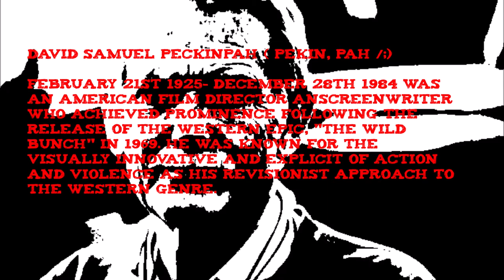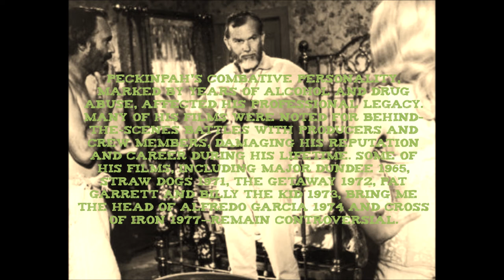TALKAPEDIA PECKINPAH BIO MINIDOC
Sam Peckinpah was a 1970's director such films as Pat Garrett and Billy the Kid, The Wild Bunch and The Getaway. His cocaine and alcoholism in the later years would scar his legacy, but he is still considered one of the greatest western directors of our time.